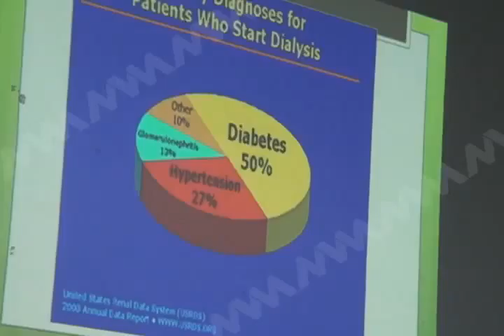CELESTINO CAMPAÑA RIÑONES FT